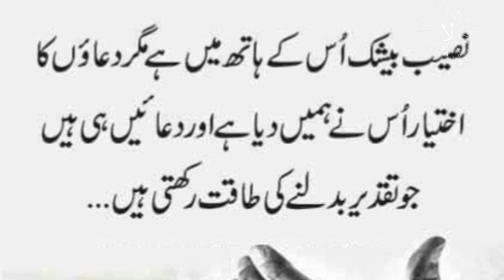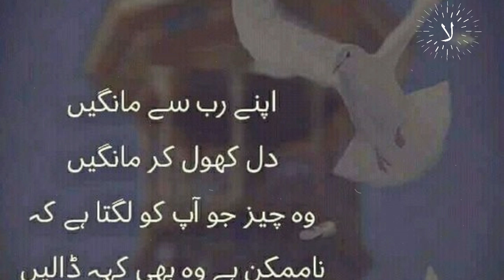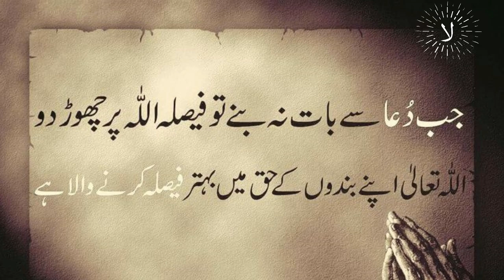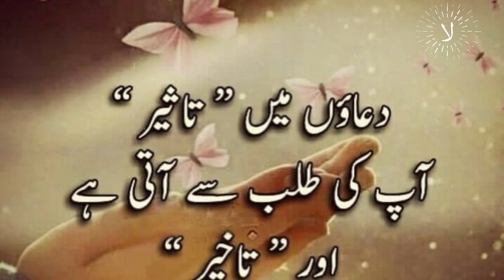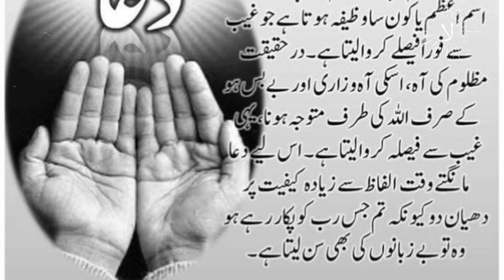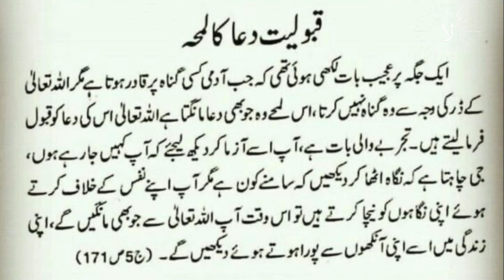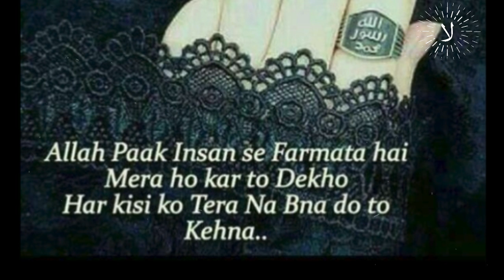Dua Most Heart touching Quotes in Urdu with Voice| Laila Ayat Ahmad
Narrator: Laila Ayat Ahmad
Topic: Dua Quotes in Urdu